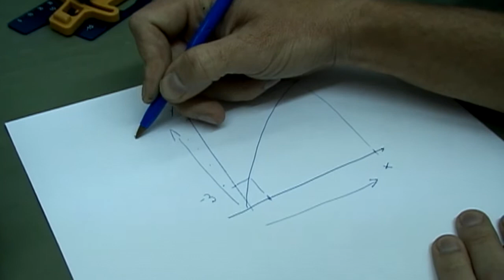CURVA DE PASO ELECTRICO 3 PARTE